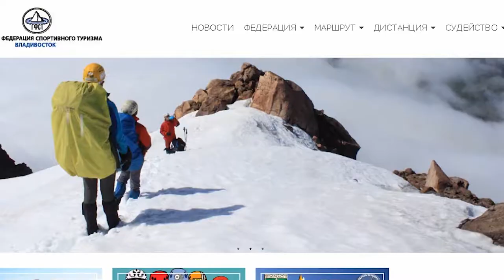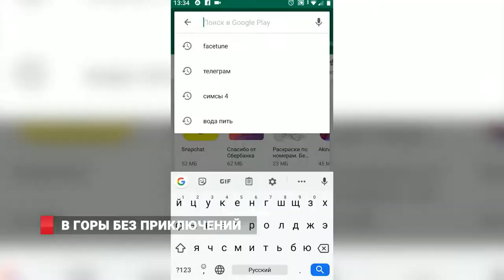В ГОРЫ БЕЗ ПРИКЛЮЧЕНИЙ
И в продолжение темы расскажем, как покорить приморские вершины безопасно. Покорить вершину – это вызов и, прежде всего, для себя.
Горный туризм в Приморье набирает все большую популярность и осенью в лесу многолюдно. Однако, к любому походу нужно готовиться основательно. Как подготовиться к серьезному восхождению, чтобы поход оставил незабываемые впечатления - в нашем сюжете.